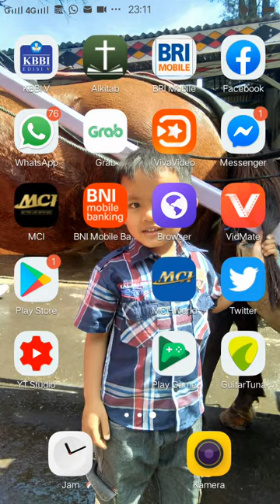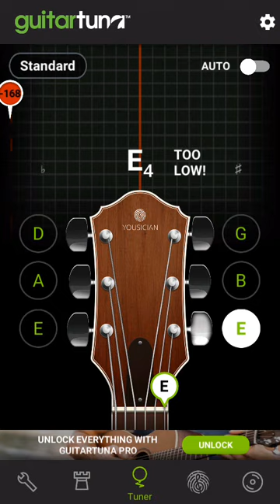Mahir Stem Gitar Dalam Hitungan Menit _ Pemula Mahir Stem Gitar Gak Pake Lama _ Pakai Guitar Tuna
GuitarTuna

GuitarTuna adalah salah satu aplikasi stem gitar yang cukup populer. Dengan memiliki tampilan yang cukup sederhana dan menarik, aplikasi ini juga memiliki fitur profesional yang sangat cocok buat anda yang sangat serius di bidang musik

GuitarTuna merupakan aplikasi keluaran Yousician yang menyediakan metronom, kumpulan chord gitar, atau bahkan mini game sekalipun.

Menariknya lagi, anda tidak perlu merogoh kocek untuk dapat menggunakan aplikasi ini karena dapat anda unduh secara gratis dari Play Store.

Siapa saja bisa menggunakannya, apalagi bagi pemula. Menyesuaikan 2 gitar atau lebih menjadi satu nada. Menggunakan Aplikasi Guitar Tuna sangat mudah.